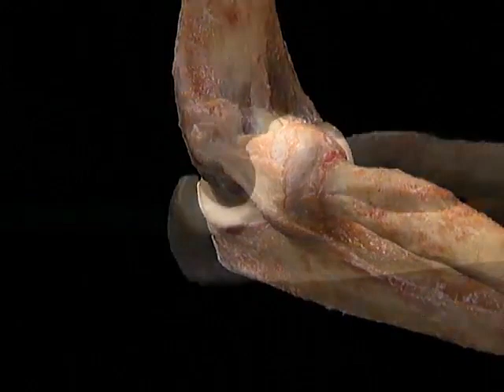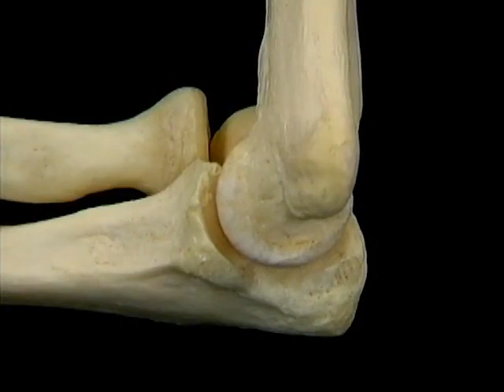3 La articulación del codo